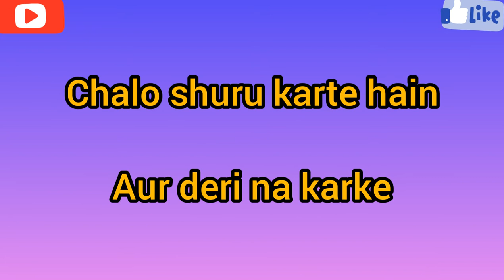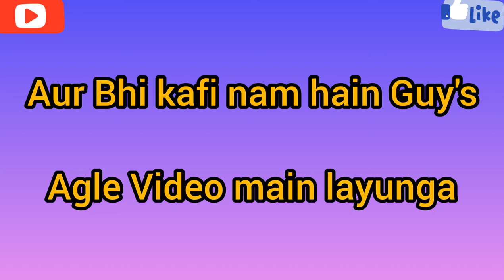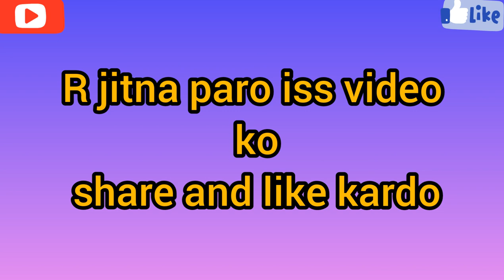Famous Cricketer's Nick Name & Real Name Part:-1